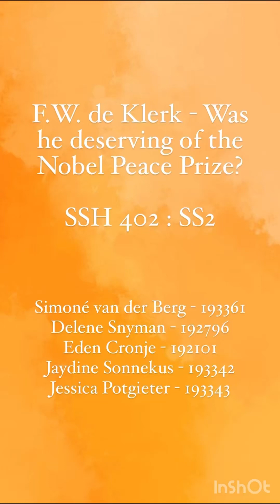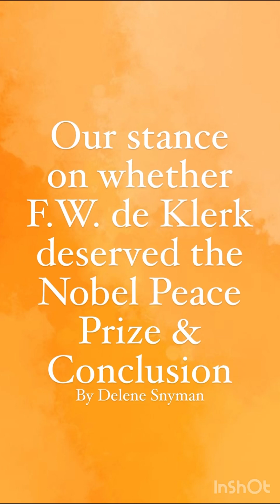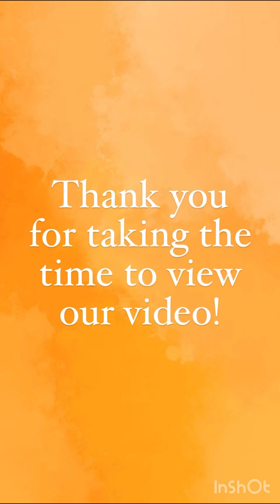SSH 402 : SS2